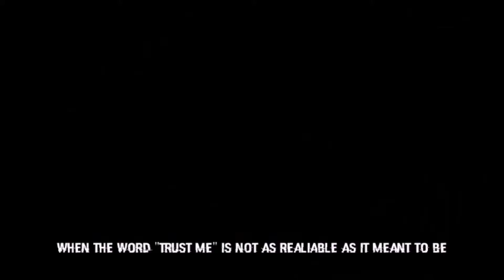Our Scars AFF Trailer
To be released.